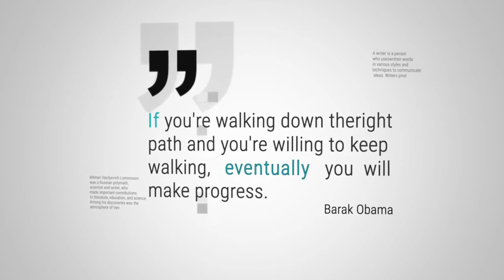Light Quotes - After Effects Template | Free Download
100% FREE DOWNLOAD AND USE IT

Light Quotes | After effects | Video Tutorial  | VIDEOHIVE (FREE Download)